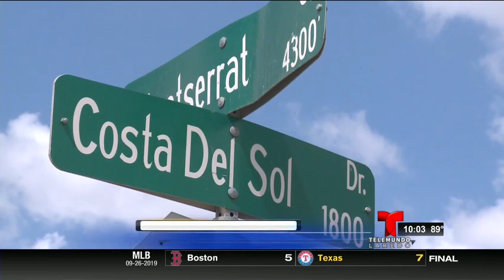Miguel Amante - Hombre es apuñalado en un vecindario de Laredo